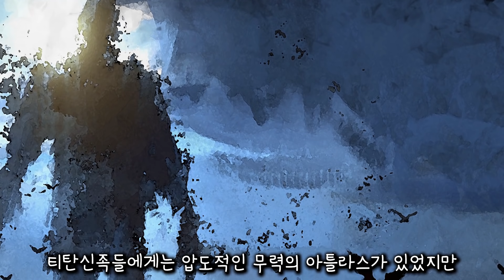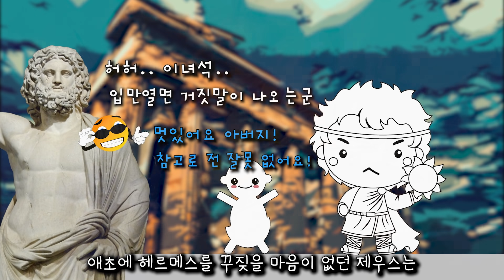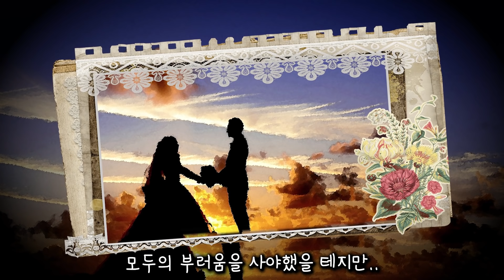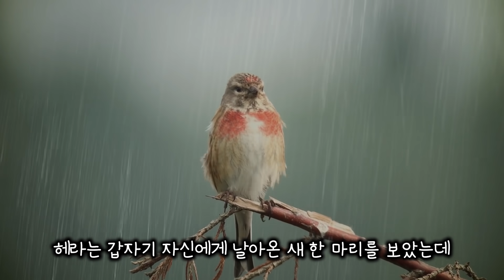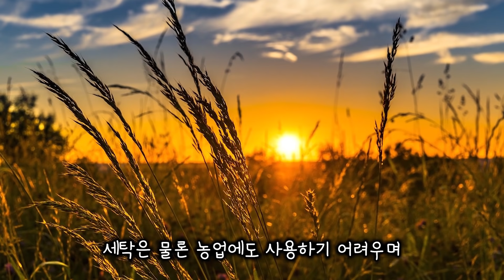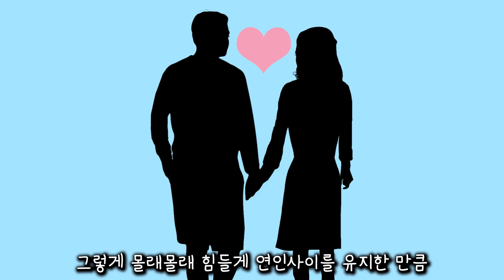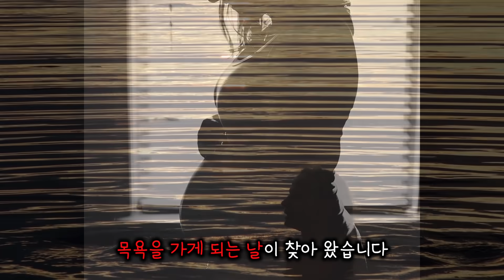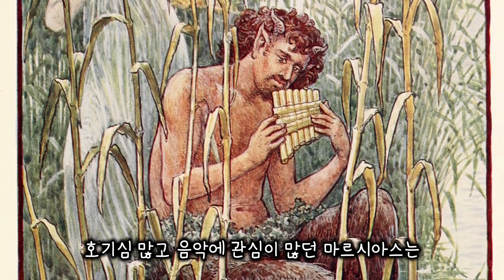그리스 로마 신화의 핵심 인물들, 올림포스 12신 이야기[그리스 로마 신화 통합버전]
신화 & 민화 & 판타지 살펴보기 - 올림포스 12신 이야기

12신이 명확하지 않아 자주 꼽히는 13신을 모았습니다 :)
00:00 - 세상을 차지한 올림포스의 신들
01:35 - 데메테르
08:42 - 헤르메스
15:27 - 포세이돈
21:05 - 아레스
24:10 - 헤라
27:13 - 디오니소스
35:19 - 제우스
42:05 - 헤스티아
44:26 - 아테나
52:15 - 헤파이스토스
59:14 - 아프로디테
01:07:44 - 아르테미스
01:17:53 - 아폴론

※ 영상에 나오는 명화들이 화가가 표현한 인물을 지칭하는데에만 사용되지는 않습니다 표현한 인물보다는 설명하려는 상황에 맞추는 경우가 많으니 참고해주세요

※ 신화가 그렇듯 다양한 버전이 있습니다! 영상이 여러분들이 알고 계시는 신화와 내용이 다를 수도 있어요! :)

영상에 사용된 음악(Credit)
This is the music used in this video.

Unknown Brain - Dead (ft. KAZHI)

영상에 사용된 사진 & 영상과 관련된 사이트(Credit)
This site is related to the photos and images used in this video.

Poseidon, the god of the sea.

Ancient seven wonders timeline
cmglee, Juandamec, Kirill Borisenko, Flappiefh, Nicolas M. Perrault

Metropolitan Richart Latona
Meskens.

Miniaturk 009
Zee Prime

Young Woman Looking into Fire
Videvo

Ursa Major & Minor
Michelet B

Aliki Anavyssou
FocalPoint

The Parthenon in Athens
Steve Swayne

View of the Acropolis Athens
Christophe Meneboeuf

Sophocles pushkin
shakko

AcademyOfAthens
Geraki

Exekias Dionysos Staatliche Antikensammlungen 2044
MatthiasKabel

Erastes eromenos Staatliche Antikensammlungen 1468
Painter of Cambridge 47

Film Burns Transitions Green Screen
CreativeFilm

Pompeo Marchesi - Vestal Virgin
Ablakok

AMI - Isis-Persephone
Wolfgang Sauber

Mother Holding Babys Hand 02
Videvo

Decorating a Clay Teapot
Videvo

Free HD Stock Footage Blacksmith Forge Hammer Fire Iron Steel Coals Colonial(Youtube Video)
José da Vēde • Composer

Cartoon_Whistle
Brsjak

Dive Deep preview
hisoul

BigChain
daveincamas